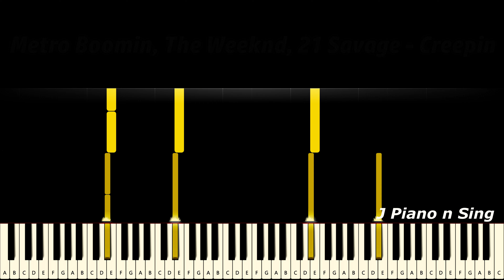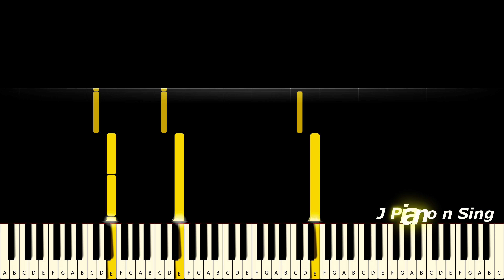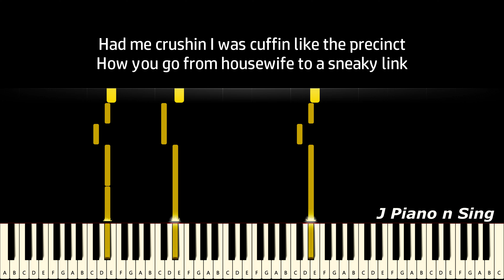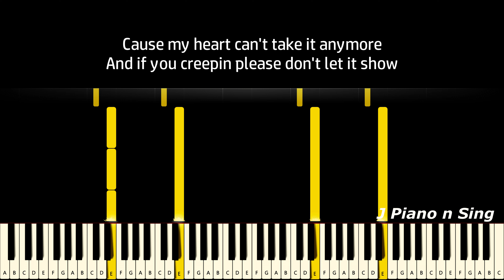Metro Boomin, The Weeknd, 21 Savage - Creepin (Piano Version, Tutorial, Lyrics, Karaoke)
Welcome To J Piano n Sing!